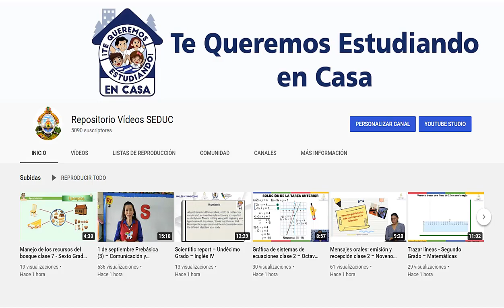7 de octubre Prebásica (4) – Relación con el Entorno